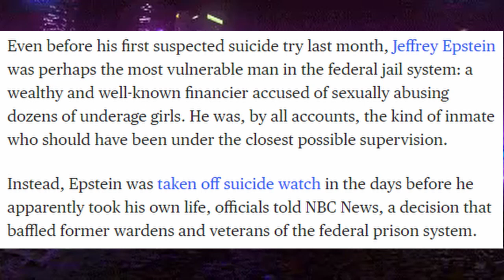Let's Talk About Jeffrey Epstein's "Suicide"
Jeffrey Epstein was found dead in his jail cell from apparent suicide. This comes right after documents were unsealed naming names and when the Victoria Roberts/Giuffre vs. Ghislaine Maxwell lawsuit goes to court. Really makes you think, huh?